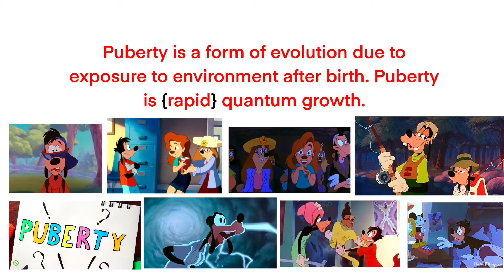Puberty is quantum evolution for humans